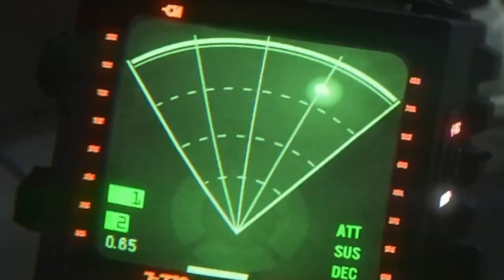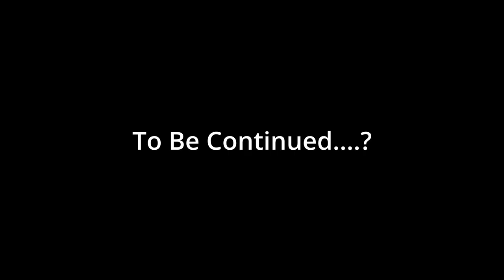Alien Isolation Scared The SH*T Outta ME!!!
TRYING TO ESCAPE BUT FAILING!!!